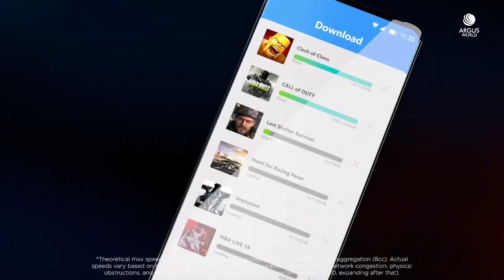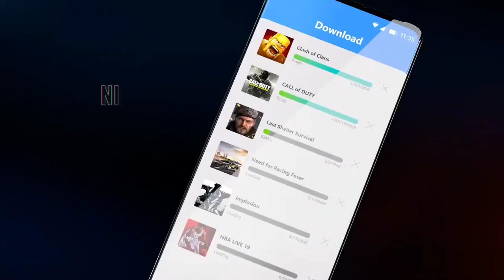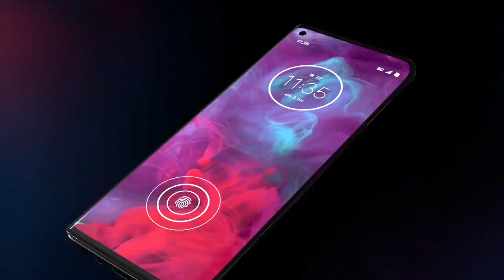Moto Edge X with 60mp selfie Camera and 68W Fast Charger 😎🤩😲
Moto Edge X with 60mp selfie Camera and 68W Fast Charger 😎🤩😲 @Tech Bag Tamil